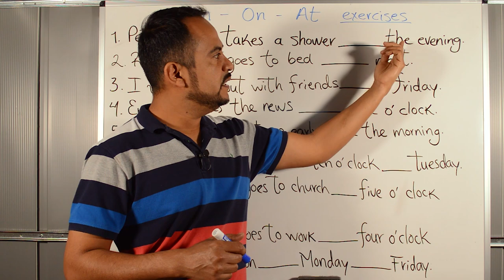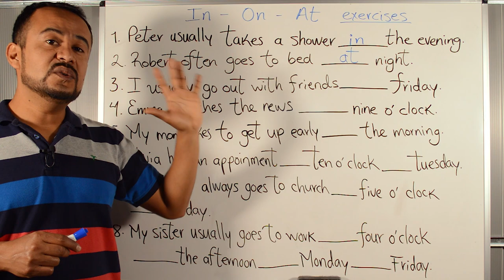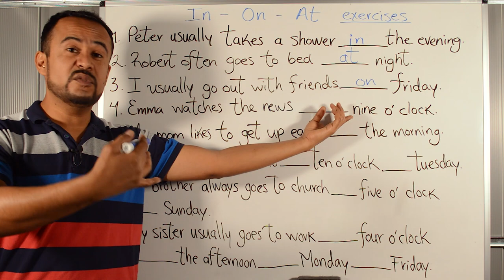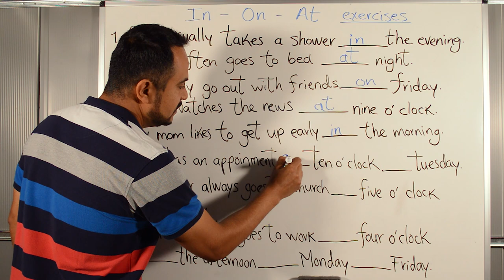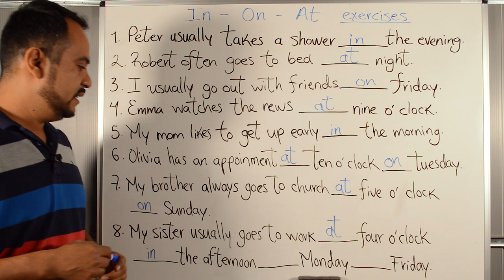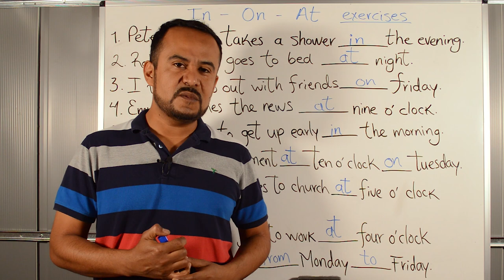Preposiciones en Inglés In,On,At con ejercicicios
En este video les enseño algunos ejercicios muy básicos pero muy importantes, donde hago uso de las preposiciones en Inglés: In, On, At.